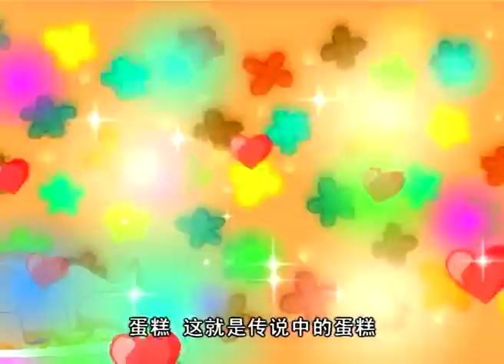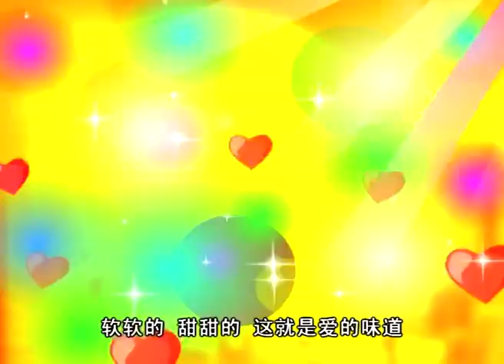【國語高清中字】【HD】《哈皮父子與水金剛 》2008年 第16集 神秘的大餐| Happy Father & Son Water King Kong EP16|辛普森 一家同款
此次戛納秋季國際電視節上推出的是《哈皮父子與水金剛》系列3，劇情故事以保護水資源為主題，塑造了“水金剛”形象，他是一個純淨可愛的泉眼精靈，由於人類造成的環境污染和無節制使用，變得性情暴戾。“水金剛”的變化讓人們懂得了保護自然、保護水資源的重要，知錯悔改，開始行動。
由江蘇廣播電視總台下屬影視動漫傳媒公司原創的大型「親子題材」動畫片